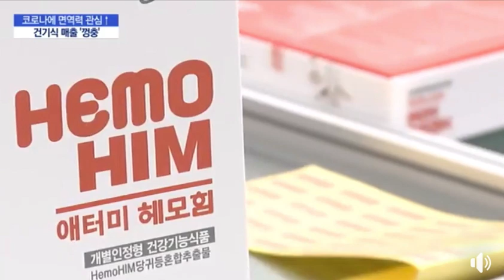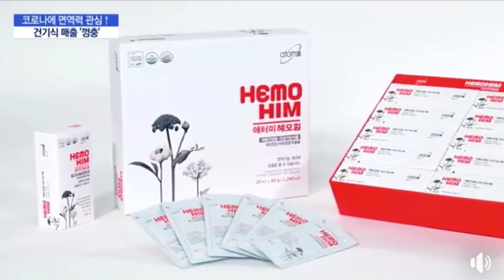atomy news mtn ข่าว อะโทมี่ ล่าสุด เฮโมฮิม กับ ไวรัส โควิด19 ไวรัส โคโรน่า รัฐบาลเกาหลี แนะนำhemohim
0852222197 atomy news mtn Line:@atomybee  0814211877 ข่าว อะโทมี่ ล่าสุด เฮโมฮิม กับ ไวรัส โควิด19 ไวรัส โคโรน่า รัฐบาลเกาหลี แนะนำhemohim

สามารถสั่งซื้อ หรือ สมัครสมาชิก ฟรี กับ อะโทมี่ ค่ะ เราจะมีรหัส เข้าไปสั่งซื้อสินค้าทุกอย่างได้โดยตรง ในไทย และ ทั่วโลก ผ่านเวปไซทบริษัทค่ะ สนใจทักมาได้ค่ะ บี Line:@atomybee

ยินดีต้อนรับทุกท่าน สังกัด ศูนย์การเรียนรู้ อะโทมี่ บางนา แฮปปี้เนส เซ็นเตอร์นะคะ
บีทีเอส สำโรง ตึก ทางลง ทางออกที่5 ตรงข้าม สถานีตำรวจ สำโรงเหนือ
มีที่จอดรถมากมาย สะดวก
หน้าตึก มีร้าน กาแฟ อเมซอน ร้านอาหารตามสั่ง อร่อยๆ
ร้านlawson
มากมายค่ะ มาสะดวก สวย สะอาด ดูดีนะคะ
 ตึก เมโทรโพลิส สำโรง ชั้น 3

atomy Thailand usa canada australia new zealand indonesia mexico turkey england german columbia philipines singapore cambodia swiss norway finland america korea vietnam china taiwan india etc global